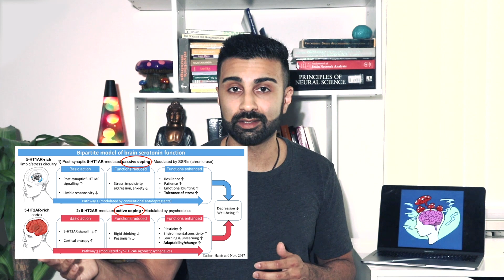The Serotonin 2A Receptor Pt. 2: How It Shapes Your Thoughts and Behavior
🧠 Want to understand how psychedelics rewire your brain for healing and transformation?

Join my free 5-day email course: Rewire Your Brain with Psychedelics
Learn the science behind how psychedelics unlock neuroplasticity, enhance mental health, and create lasting change—broken down in easy to understand and practical lessons.

This is the second video in my two part series on the serotonin 2A (aka 5-HT2A) receptor - the brain receptor most important for psychedelic drug effects!

Following up on my last video where I described this receptor's effects on the brain, here I dive into the latest theoretical perspectives on what this fascinating brain receptor does in terms of our thinking and behaviour - both with psychedelics and when activated outside the context of drugs.

*** After reflecting on the video - I wanted to add that additional events that could induce serotonin 2A activation could be major life events: a death of a loved one, the end of a break up, getting fired from a job, being extremely overwhelmed by stress related to work or family, etc. An interesting link here is between 2A activation and what some have called 'spiritual emergencies' or 'the dark night of the soul'.

More info about me:

Dr. Manesh Girn is a postdoctoral psychedelic neuroscientist working at the University California San Francisco with pioneering psychedelic researcher Dr. Robin Carhart-Harris. He conducts cutting-edge brain imaging research on the psychological and brain mechanisms underlying the psychedelic experience and psychedelic-assisted therapy.

He has a PhD in Neuroscience from McGill University and has been lead or co-author on over two dozen scientific publications and book chapters on topics including psychedelics, meditation, daydreaming, and brain networks.